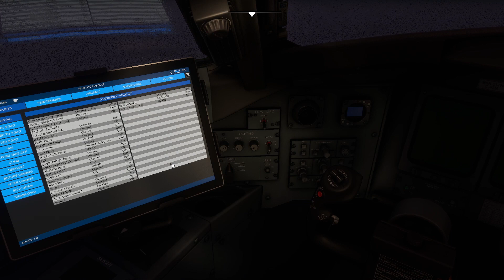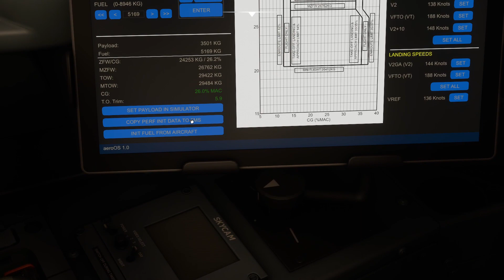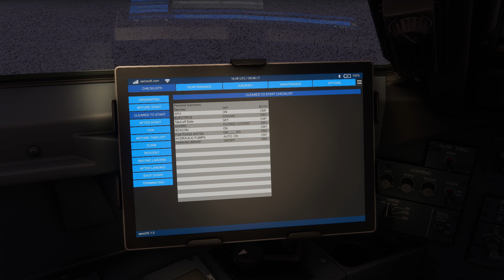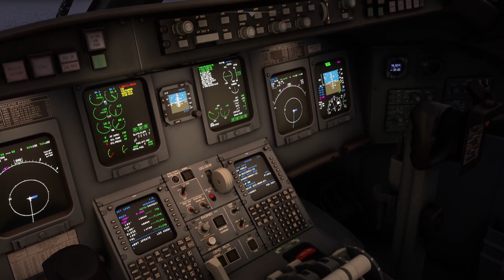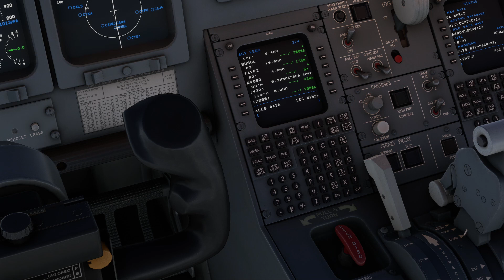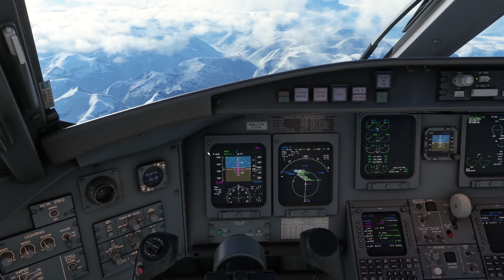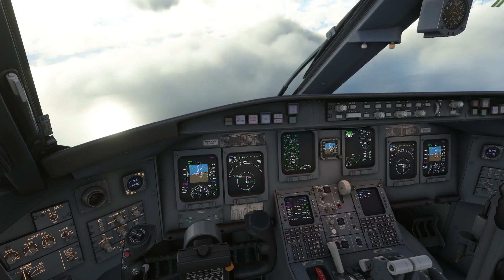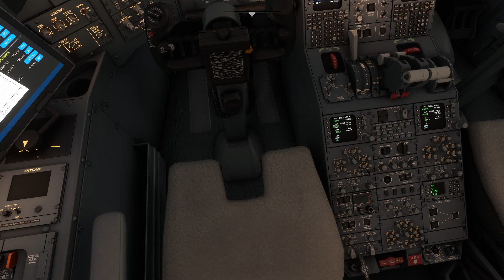YellowKnife to Vancouver - MSFS 2020 - Air Canada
Welcome on board for this Air Canada flight to Vancouver. We depart Yellowknife on a CRJ 550 taking off from Rwy 34 before turning to a southerly direction for the 859nm sector down to Vancouver, routing across the Northwest Territories and then British Columbia where we descend for a Rwy 8R arrival into Vancouver.

Take off roll - 18:20
TOD - 46:00
On finals - 1:08:30

SPECS:-

Addons:-

          Pyreegue       - Edinburgh
          Fsimstudios    - Vancouver